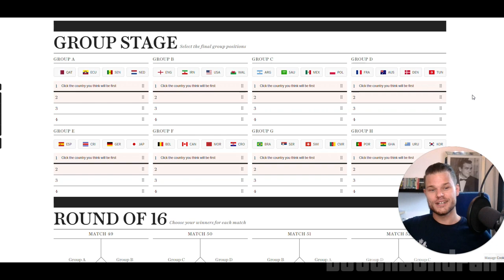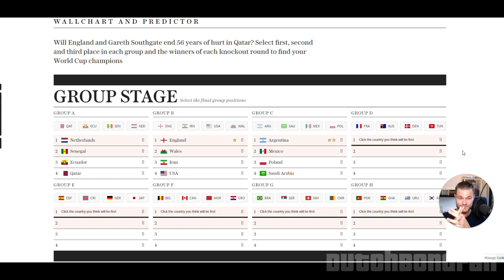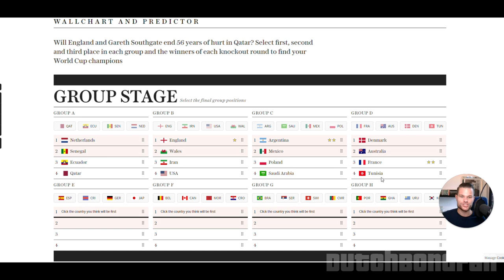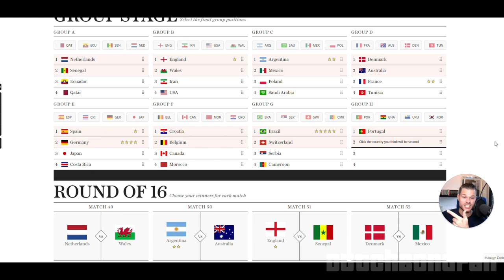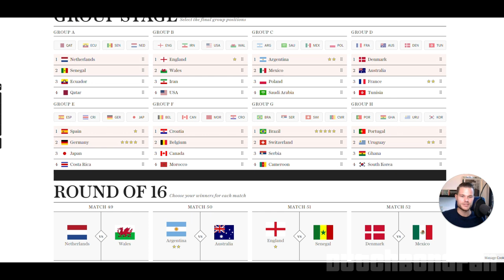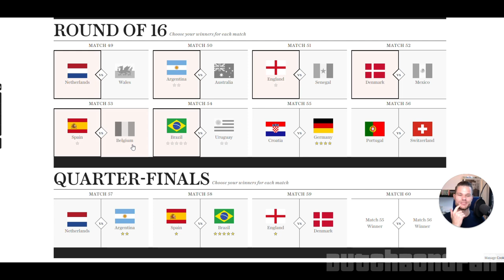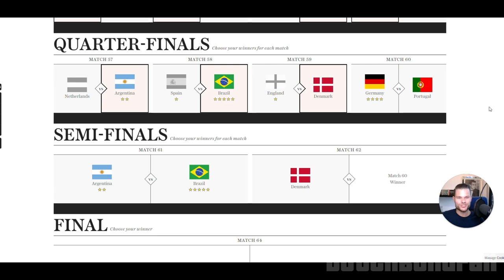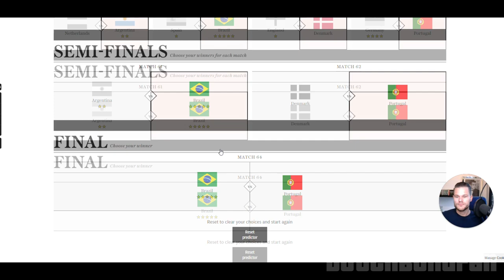My FIFA World Cup 2022 Predictions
A fun little video inbetween my regular content! The biggest sport event in the world is up on us again next month, and these are my predictions for it! What are yours?